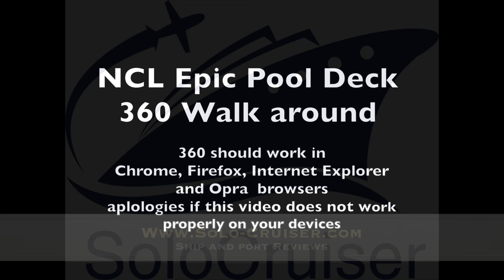NCL Epic Pool Walk around 360 View - Norwegian Epic July 2017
360 walk around of NCL Epic pool deck, please note 360 video does not work on Safari and some smart TVs apologies if this video does not play right on your device.